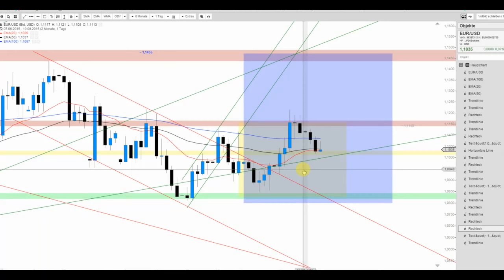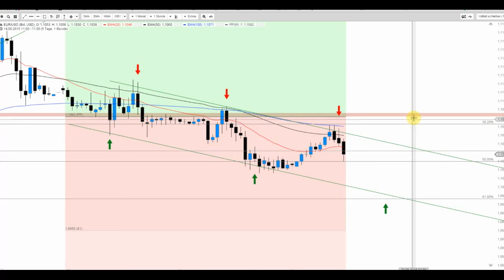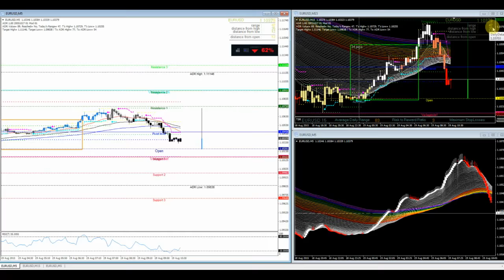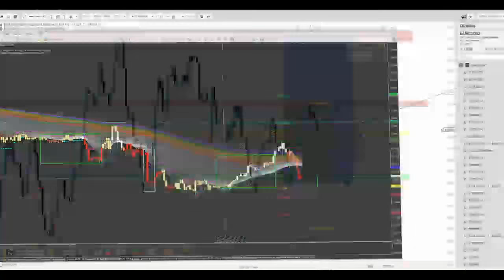EUR/USD im Abwärtstrendkanal H1 gefangen – wie lange noch?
Der Abwärtstrendkanal wurde unlängst bestätigt und eine weitere Preisschwäche scheint möglich. Auf das Level von 1,1000/1035 USD sollte daher geachtet werden.